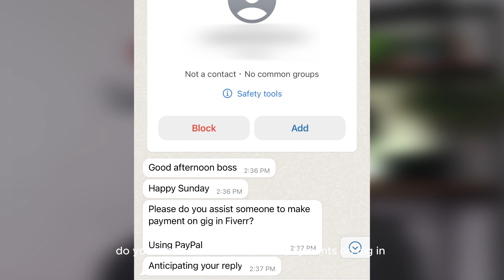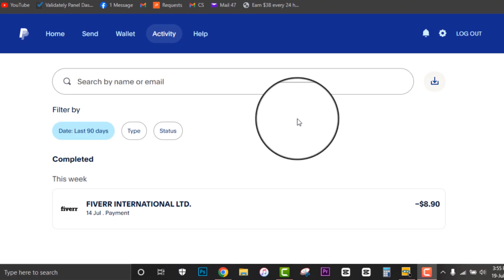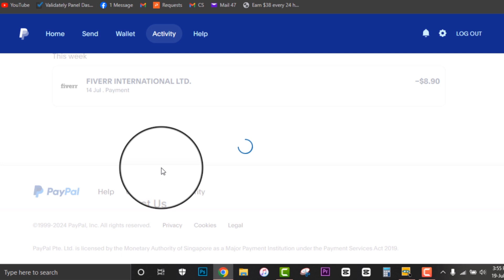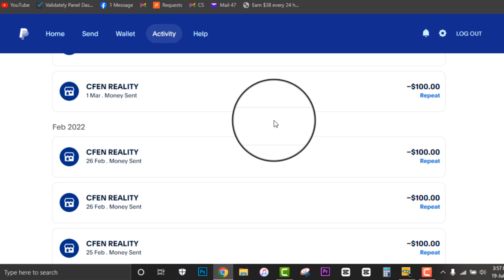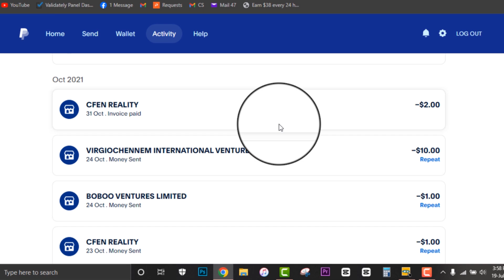How to create paypal account - How to create paypal account in Nigeria 2024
In this video, I will teach you how to create a paypal account in Nigeria. You can do this legally and verify your paypal account that can
send and receive payment with your Nigerian identity document. You will also learn how to create a working paypal account without a VPN and
you can do this right from the comfort of your room with either your phone or computer.

Disregard this
how to paypal account create,how to create paypal account in bangladesh,how to create paypal account in pakistan,how to create paypal account
how to create paypal account,how to verify paypal account,how to create paypal account on iphone,samsung pay paypal how to create paypal account,how to transfer money from paypal to bank account,